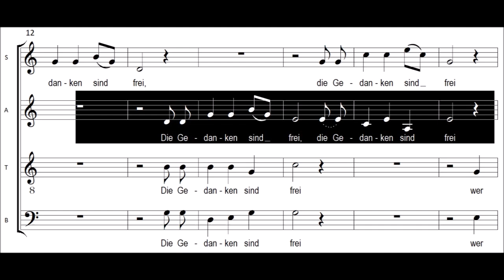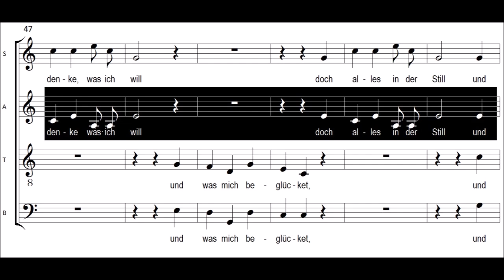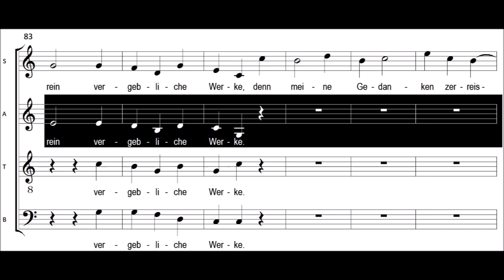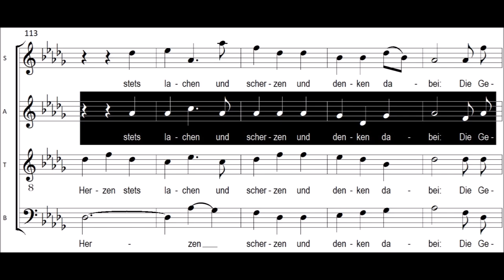Die Gedanken sind frei - Altsimme vorn